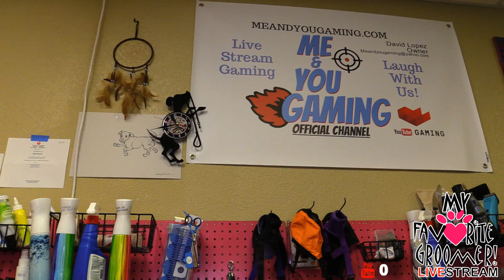Maltese dog grooming Live Day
I have been grooming these dogs for almost 2 years.  The pet parent is a traveling Veterinarian.  She is super busy but has a soft heart for pets that she has cared for with disabilities.  She comes in on average every 3 months and we take down all their hair as her traveling schedule is hectic.  Today, she got lucky to get in, cause we are booking for July, but I worked with her and her pet sitter and her petsitter dropped the pets off for her. How awesome is that.  All pets are disabled, missing limbs and potentially losing eye sight, so I do the best I can, safely, and getting the coats off, to avoid matting from arising, and to get them done fast and minimal time at the salon, but at the salon, they are all together.

Fan Mail:
My favorite groomer, LLC
5413 Denton Hwy Ste. 100